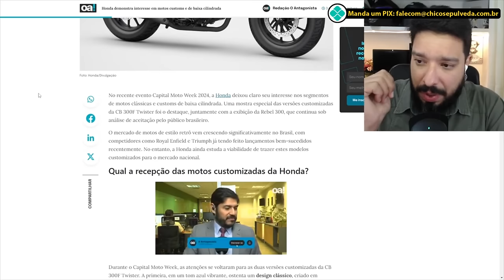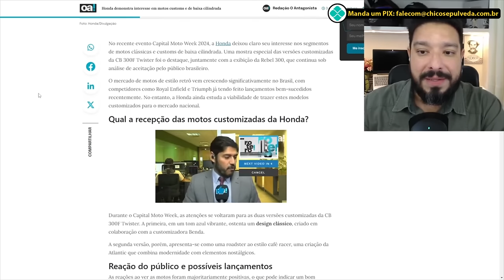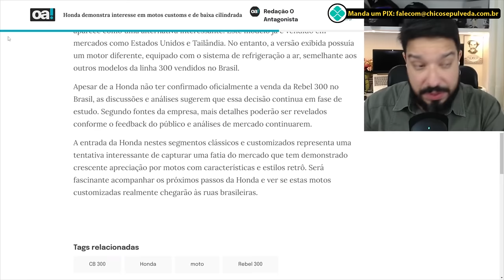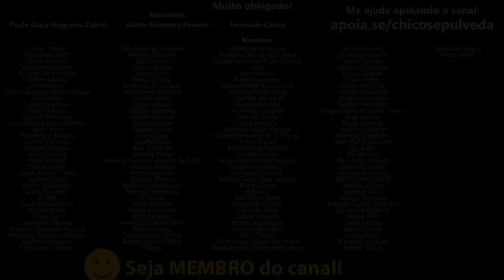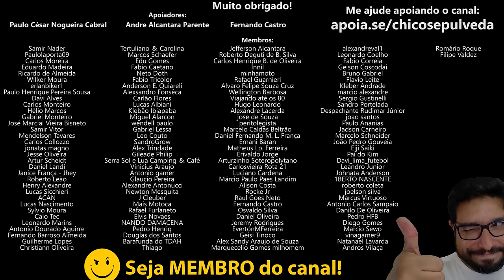Honda Rebel 300 no Brasil - SEU DESEJO NÃO SERÁ REALIZADO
Faça sua parte! Envie uma cartinha pedindo a Rebel 300 - Relações Públicas Honda Brasil:
Rua Saturnino de Brito, 74, Jardim Botânico, Rio de Janeiro - RJ.

🔹Faça uma doação em Bitcoin ou Ethereum:
BTC: bc1ql5esj3ctne5gv9mqg54j4gsns280fpu3jfxqjm
ETH: 0x16be8dc1D7f74c1CB2AA2e02089EA5f5fd168bc3